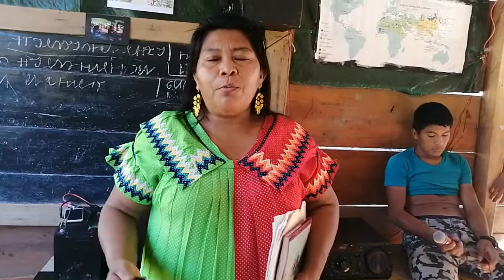31 de enero de 2021